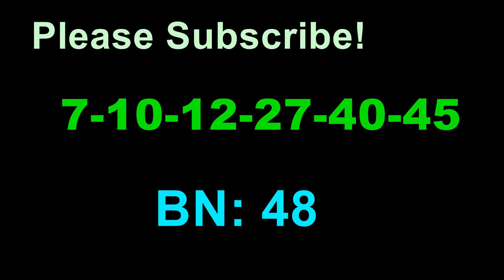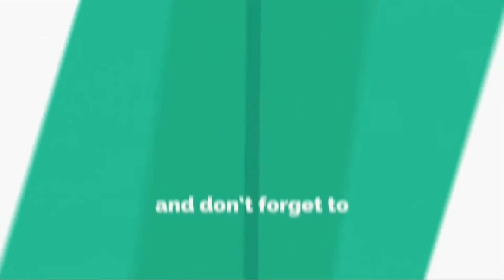Today New York Lotto Winning Numbers Saturday 30 January 2021. New York Lotto Drawing 1/30/2021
Today New York Lotto Winning Numbers Saturday 30 January 2021. New York Lotto Drawing Tonight 1/30/2021 for $2.2 Million Dollars.

New York Lotto Lottery Results were announced just now. Lets check what were last night winning New York Lotto Numbers? 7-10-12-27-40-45, BN:48

New York Lotto winning numbers Tonight/Saturday are 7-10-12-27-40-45, BN:48 for 2.2 Million dollars estimated jackpot.

There was NO Grand Prize winner from the previous New York Lotto drawing which was held on the 27th January 2021, so that the jackpot amount climbed to 2.2 million dollars from 2.0 million dollars for Saturday Night Drawing (1/30/2021).

New York Lotto Lottery is being played on every Wednesday and Saturday. New York Lotto Lottery Results will be released by 11pm ET on the same day.

Past Results

New York Lotto Winner Numbers